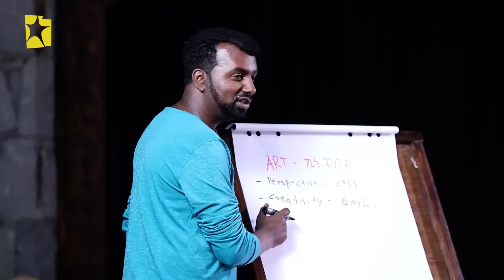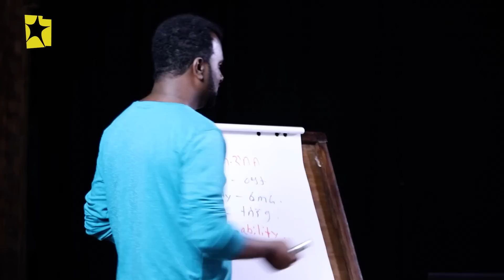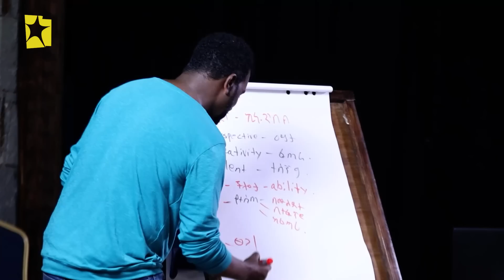Balageru meirt ባላገሩ ምርጥ | ልዩ ቆይታ በባላገሩ ካምፕ | መስከረም 8 2015 ዓ/ም ክፍል 2/3 @BalageruTV​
ነቃ ነቃ!!!
Balageru meirt ባላገሩ ምርጥ | ልዩ ቆይታ በባላገሩ ካምፕ | መስከረም 8 2015 ዓ/ም ክፍል 2/3